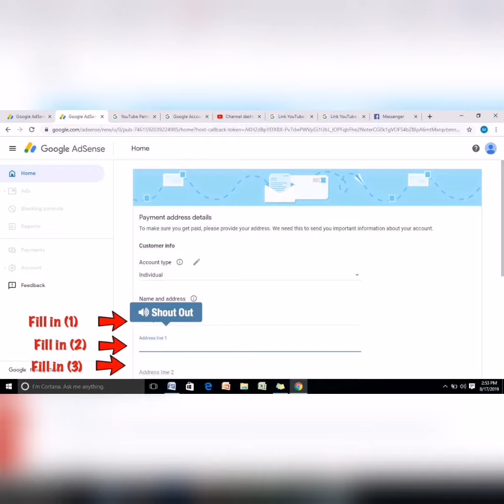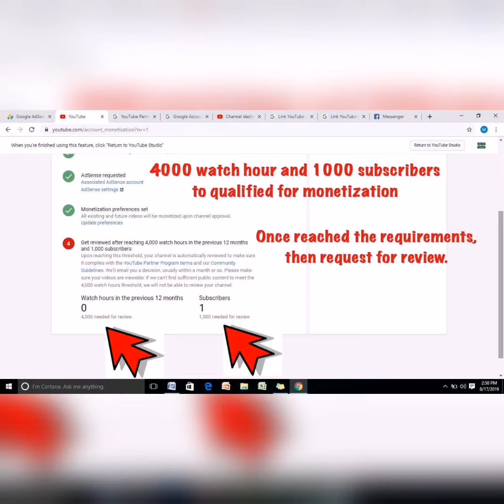Pano Ba Kumikita Sa Youtube? Create Google AdSense